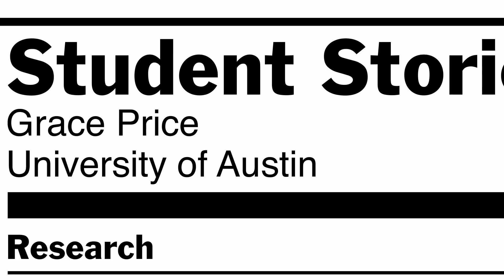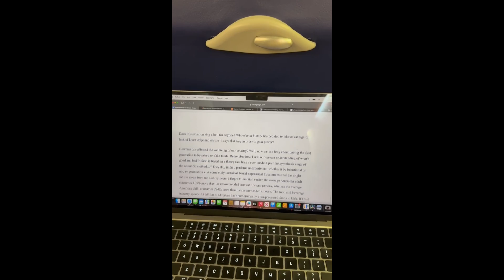Grace Price’s Pursuit of Truth in Nutrition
UATX freshman Grace Price presents her research on how processed foods affect our health, and shares a behind-the-scenes look at her recent trip to testify before a United States Senate roundtable in Washington, D.C.